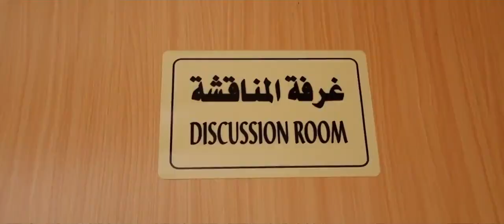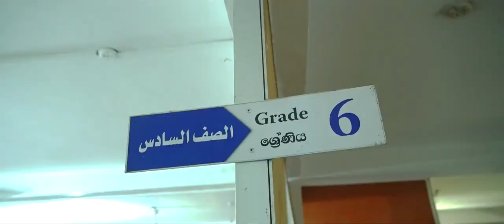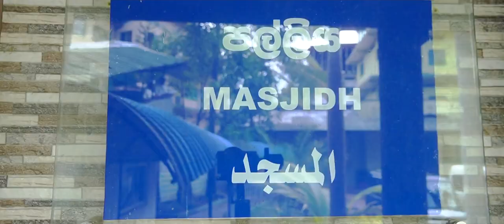Tamil Introduction of Al Haqqaniyyah Arabic College